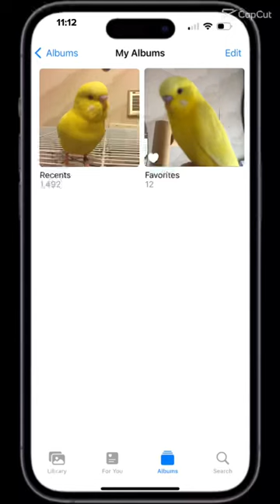How may Photos do I have of my bird ￼